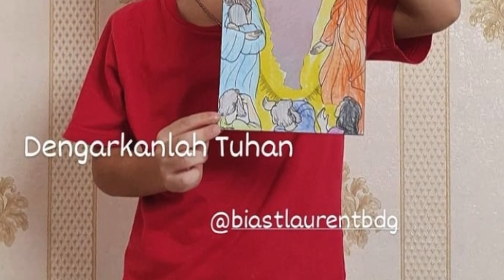Bina Iman Anak St Laurentius - Bertobatlah